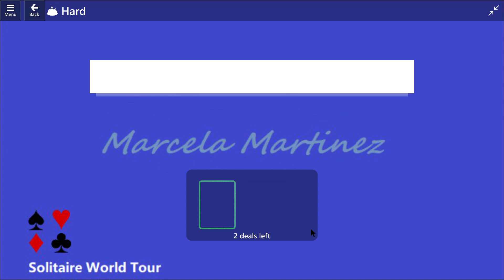Solitaire World Tour Game #11 | September 17, 2024 Event | TriPeaks Hard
Microsoft Solitaire event solutions – MS – Xbox - Microsoft Solitaire & Casual Games
Solution for Microsoft Solitaire Collection Events, Solitaire Word Tour, September 17, 2024.
Goal: Earn a score of 63,000
Microsoft Solitaire Collection World Tour Event.
09/17/24 | 17/09/24 | Solitaire World Tour – Tutorial | Event

Thanks ;)